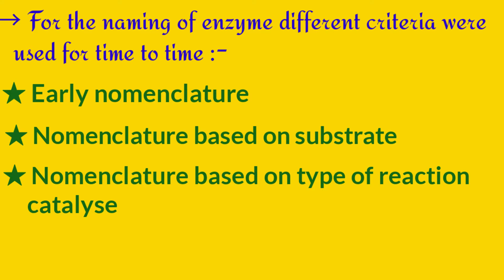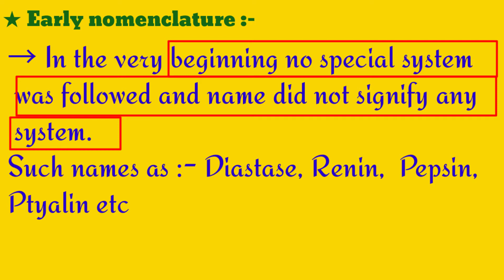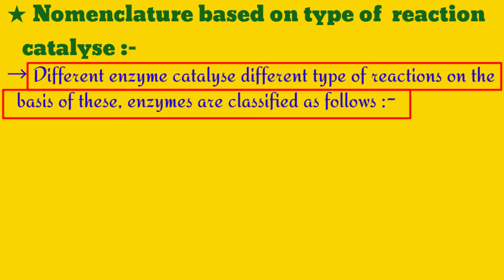Nomenclature of Enzyme on different-different basis with simple explanation|| एंजाइम्स का नामकरण 🤗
Diksha Juhi
Guys in this video I am taking about nomenclature of enzymes on different-different basis. In this video I have cleared all basis which have been used to determine the name of enzyme in Hindi & English both.